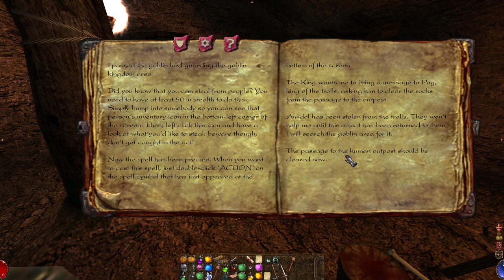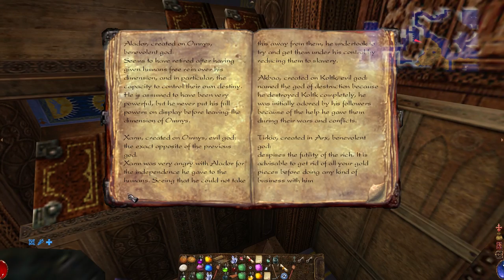Arx Fatalis (Ep. 4 - Clearing the Passageway, and a Dark Ritual)